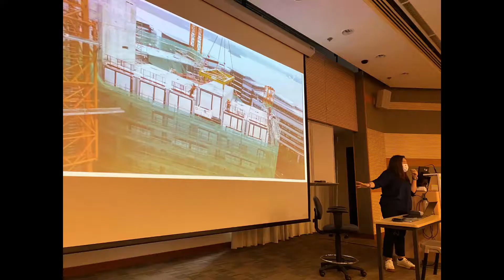4 Oct 2021 : BRE1000 BRE Freshman Seminar in Semester 1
A Wondrous Morning for Freshmen

What a wondrous morning! In a hybrid activity on 4 Oct, our three remarkable graduates, Ir Michele Lui, Project Manager, Hip Hing Construction Co. Ltd., Sr Patrick Leung, Head of Facilities Management, HK & Macau, Dairy Farm Co. Ltd. and Sr Ryan Wong, were invited to share their inspiring stories from career development, innovative changes in the construction and real estate industries to positive mindset, etc. and best of all, the Q&A Session when there were a lot of fruitful interactions among the three graduates and the freshmen.  Along with our sincere gratitude, Dr Daniel Chan, Associate Head (Teaching) of BRE, presented the souvenirs to the graduates.